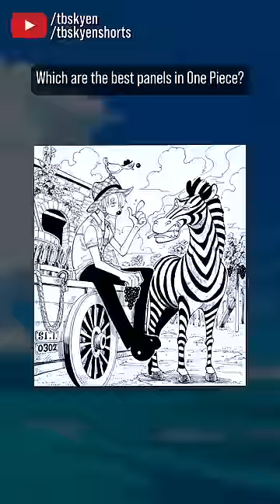All Marines Are Bastards, especially Nezumi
*Main channel:* @TBSkyen || *Let's plays:* @2BSkyen || *Twitch:* /tbskyen || *Support my work on Patreon / tbskyen, or on ko-fi / tbskyen* || Find me as TBSkyen on Bluesky (s**tposting) || I am ohnoitstbskyen on Tumblr (articles) || What are the best comic panels in One Piece? Is it the action shots? The comedy? The landscapes or the dialogue? I think it could be all of them - but let's review the series chapter by chapter and see if we can find an answer! || Editing by: Minimo - @minimoYT